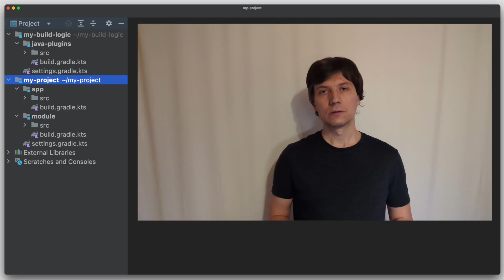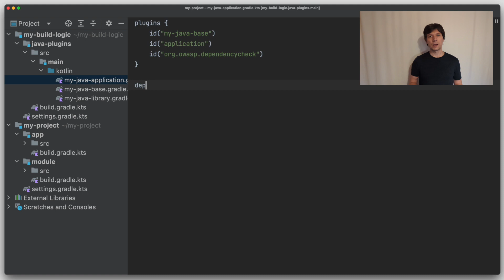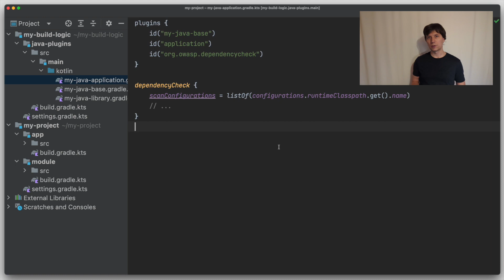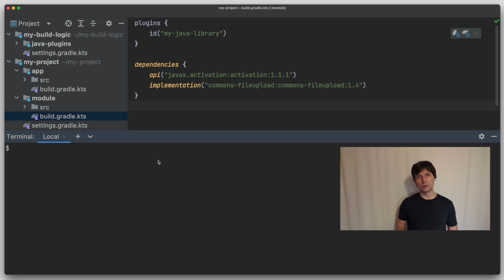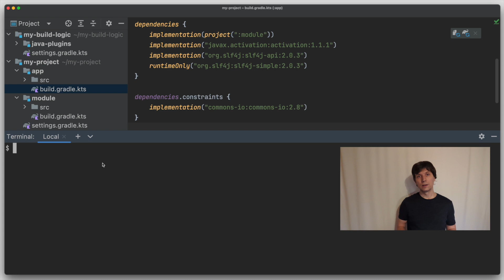Understanding Gradle #30 – Discover Security Vulnerabilities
How does modularity in Java work (Part 5): Configure Gradle to Discover Security Vulnerabilities

▶️ 0:00 Java Modularity 5 - Security Vulnerabilities
▶️ 1:24 Which classpath should I check?
▶️ 2:06 Apply the 'org.owasp.dependencycheck' plugin
▶️ 2:27 Configure the plugin
▶️ 3:03 Run the ':dependencyCheckAnalysisTask'
▶️ 3:34 React to a vulnerability in your dependencies
▶️ 4:40 React to a vulnerability in transitive dependencies
▶️ 6:00 Summary

Further Readings:
📕 OWASP dependency check plugin: